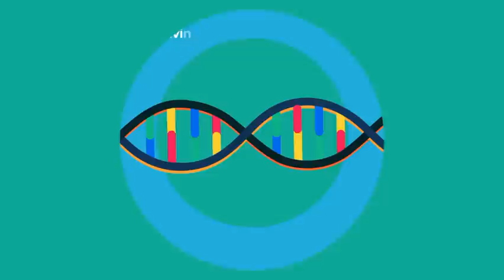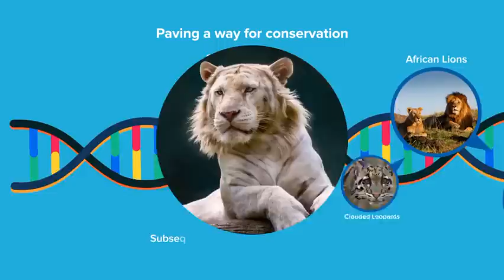BGI Supports Tiger Conservation with Genomics | Celebrating the Year of the Tiger | BGI Gene Test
The Year of the Tiger is upon us! What better a time than to discover more about these big cats and their feline family?

A new genome project, jointly initiated by BGI, Peking University, and other units across the world, is set to complete the sequence frame diagram of tiger, lion, and leopard genomes.

Through our collaborative research, we will glean invaluable information that could have a positive impact on multiple fields of tiger research, providing more insights to support the conservation of these majestic beasts.

Tap to watch our video and learn more!